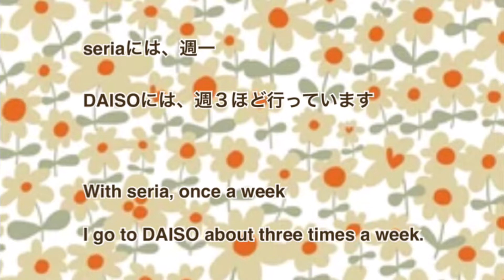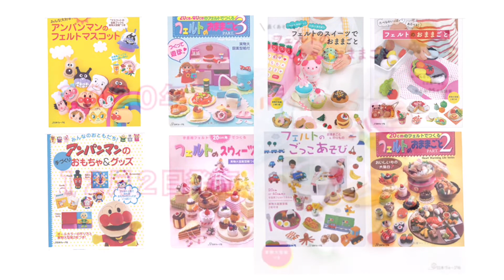seriaで購入したもの＆購入した生地What I bought & the fabric I bought in seria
seriaで購入したものと、購入した生地です。

早速作品を作っています。

ダイソー！バッグ用持ち手とランチョンマット２枚でリングバッグを作りました。１０分で出来る！縫い代の始末なし！